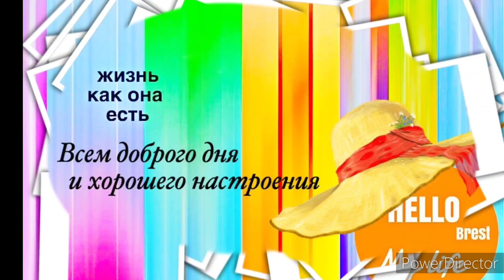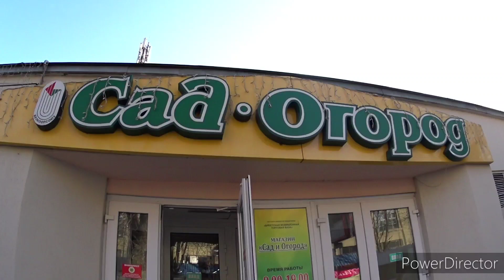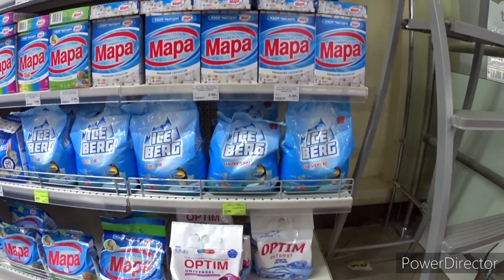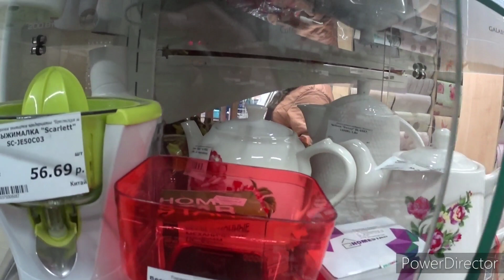Утро на Брестском рынке. Аховые цены или сколько стоит курага.Vlog.Брест